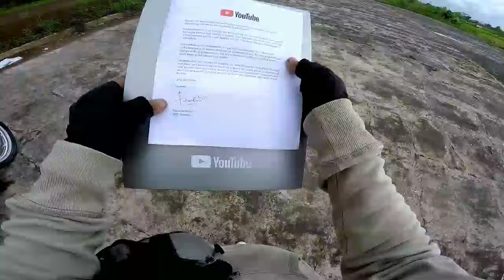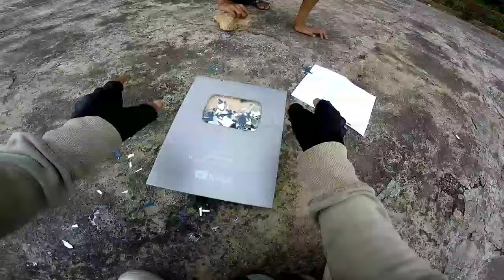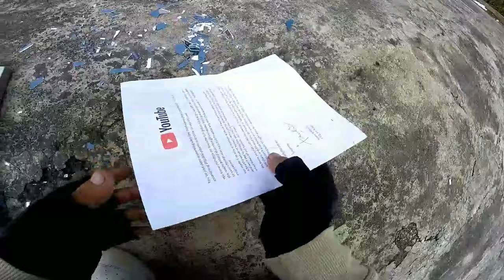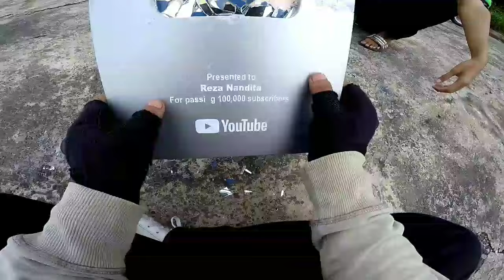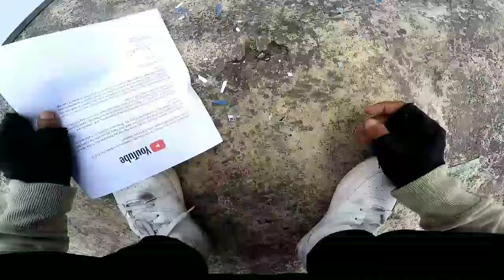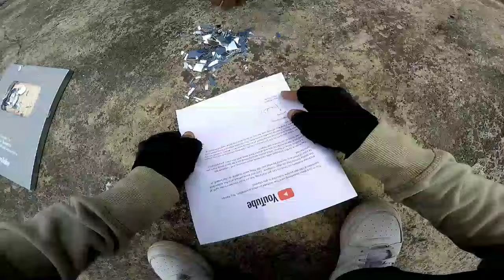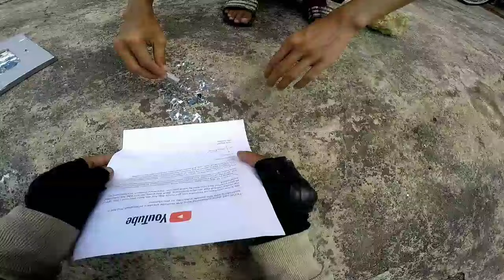GREGET DETIK2 SILVER PLAY DIRUSAK KOMPLONTAN JAY PAKE BATU SAMPE HANCUR ‼️